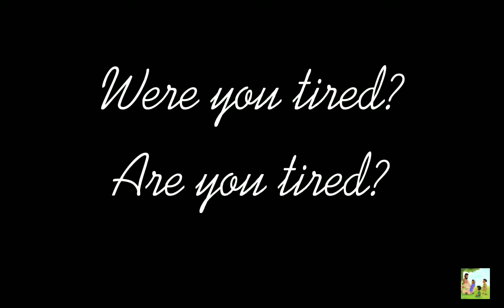WERE YOU TIRED? PRAISE HIS NAME AND PRAY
In John 14:18 it says there that God does not forsake us. How about all of these problems? In Jeremiah 33:3 says to just call unto Him by faith. Thank you very much for watching God bless you.